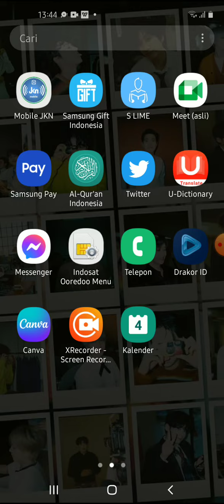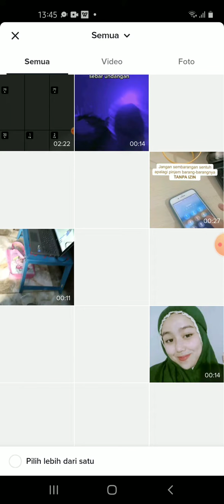Cara Membuat Story Tiktok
Hallo bos bis dalam video ini otong bakal sharing ke Bos Bis semua,  Cara Membuat Story Tiktok,   bagi bos bis yang belum tau yuk simak videonya dan jangan di skip ya biar paham, mudah mudahan bermanfaat :)